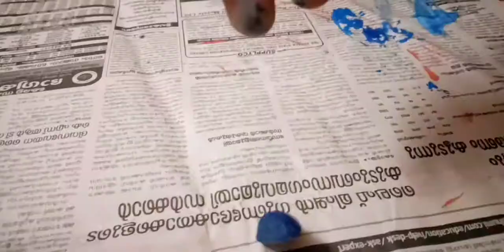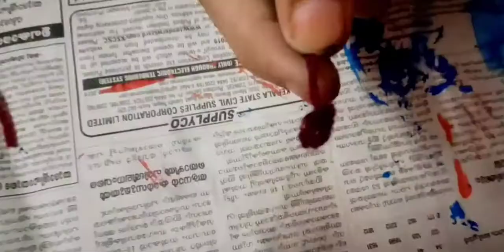Wall Hangings || Very Easy || DIY || Vavas Arts And Crafts .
How to make beautiful Wall hangings .Own Concept .

Paper Crafts
Arts And Crafts
Vavas Arts And Crafts

Musician: @iksonmusic